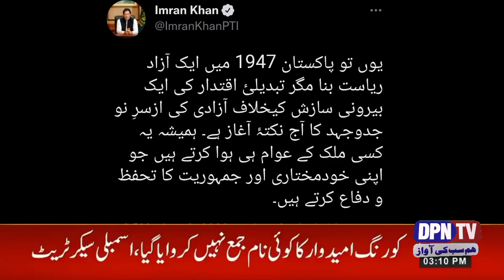What Imran Khan Tweeted About Today | Ex Prime Minsiter Imran Khan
We Describe in This Video About What Imran Khan Tweeted About Today | Ex Prime Minsiter Imran Khan